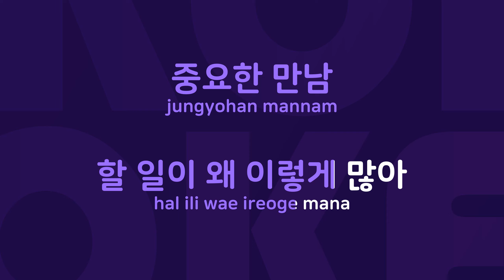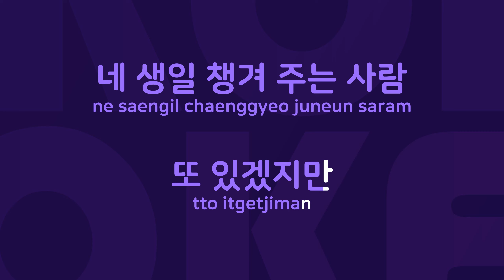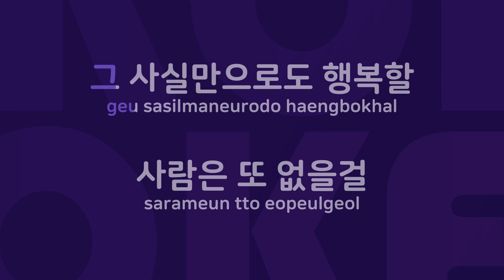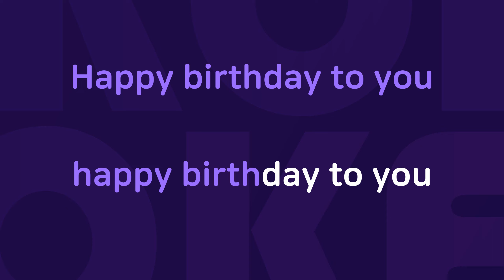축하해생일 : Originally Performed By 버벌진트 Karaoke Verison